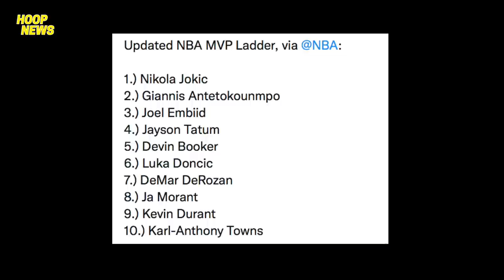Lakers Fans Matu-Tuwa Sa Sinabi Ni LeBron Sa Lakers Team! Giannis Pina-Taob Si Embiid!